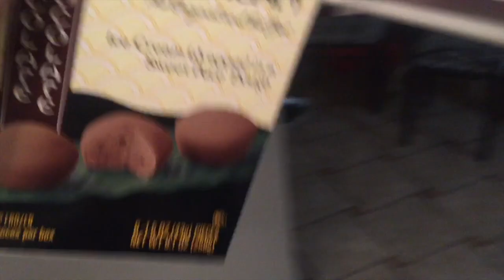Vlog Update: Asian Market and Bryce's Tarantula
Just another vlog update. We are enjoying doing these vlogs and have lots of good plans for upcoming videos. Nikki and I go to the Asian Market to buy some ingredients for an upcoming video. I also spend some time cleaning and preparing the cage of my pet tarantula, Bob. Enjoy!